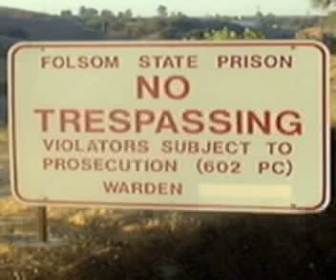The Museum Of UnCut Funk Presents c-dub's Rick James Interview - Part Deux - Excerpt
Shortly after Rick James release from Folsom prison, he hit the road to get back in the swing of things. We talked about his stint at Folsom, the life he was living that led to his arrest, the tour, music of old and music of the day from Prince to Puffy  as he was referred to during that era  The Grateful Dead, Teena Marie, recording independently and keeping his family close to him.

I was blessed to see Rick perform numerous times, and had the fortune to speak with him three times during my years as a journalist. Due to technical difficulties, the first didnt get recorded, this excerpt is from the second interview.

This is an excerpt from that interview. You can hear the entire interview at The Museum Of UnCut Funk or my Funkalicious blog or our funky community

Peace
c-dub
Music and Culture Expert
Funkalicious Blog
The Museum Of UnCut Funk